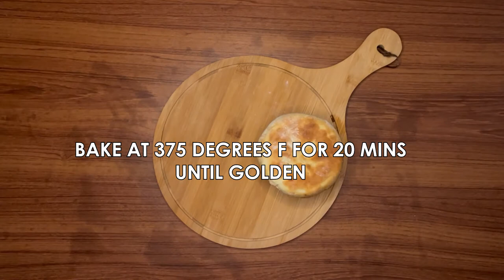Pizza Pot Pie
Ramazan starts tomorrow and the need for new, quick and easy recipes is more than ever! Here's how you can make Pizza Pot Pie for your family and make it their favourite.

Enjoy watching the video or scroll below for the recipe:

1) Marinara Filling

- Sliced Pepperoni and Sausages
- 1 Cup Mix & Fix Marinara Sauce

2) Pizza Pot

- Butter Ceramic Cups
- Make base with Mozzarella Cheese
- Add Marinara Filling

Preheat oven for 15mins at 375 Degrees F

Bake for 20mins at 375 Degrees F

Let the pot cool for 5mins before flipping

DM us to place your orders now. We are delivering from Wednesdays-Saturdays between 12pm-6pm. Let's get mixing and fixing